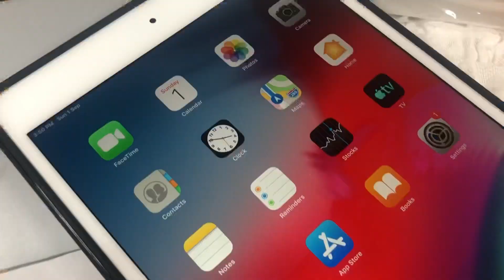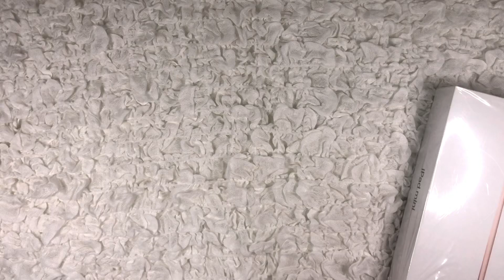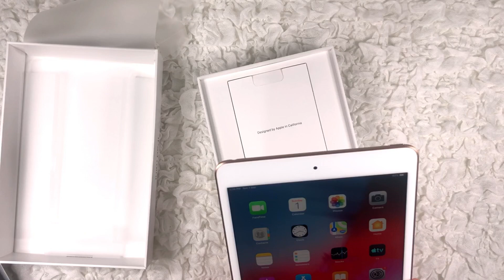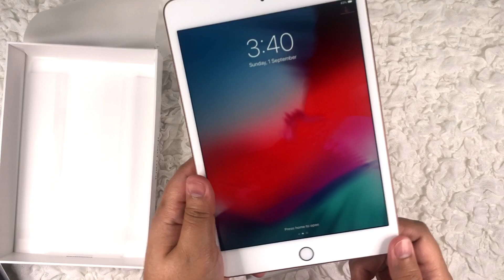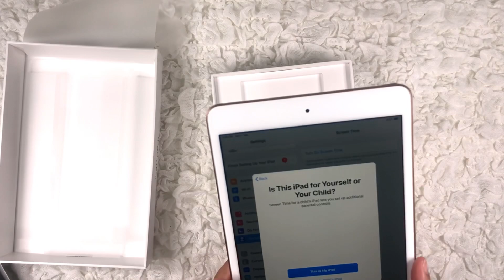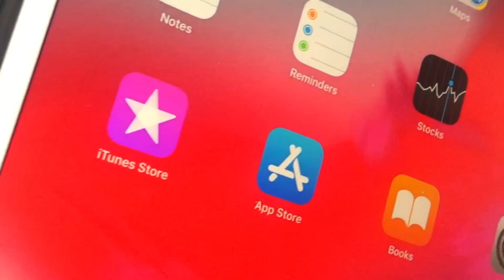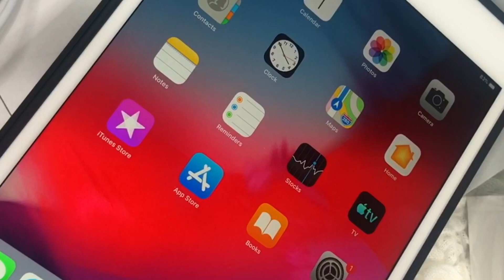IPAD MINI 5TH GENERATION | UNBOXING | PHILIPPINES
today 2nd time ko mag unbox ng gadget (Apple Ipad Mini 5th Gen.)
Sana magenjoy kayo! 🙂

- jannasworld ❤ ❤ ❤

Kung nagustuhan nyo itong haul | unboxing | shopping video ko,
Subukan nyo rin ang iba ko pang videos

SOBRANG SAYA KO SA MYSTERY BOX NA BIGAY NG ASAWA KO!!! SUPER SULIT ANG 293 NA HALAGA NITO 💖